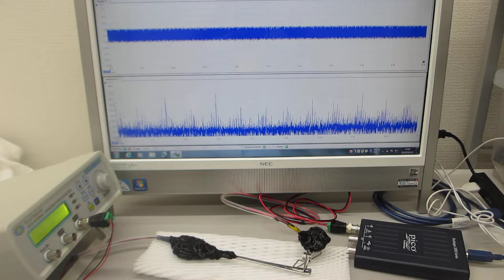超音波プローブの超音波伝搬特性を利用した、非線形現象の制御技術（超音波システム研究所）